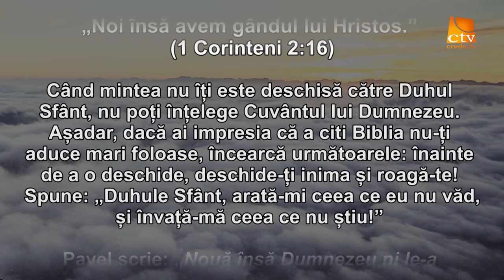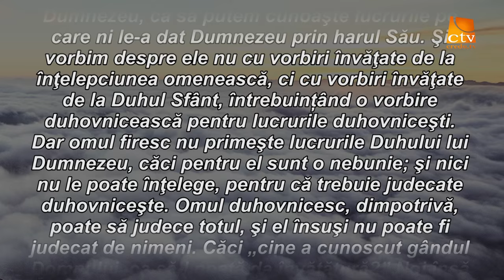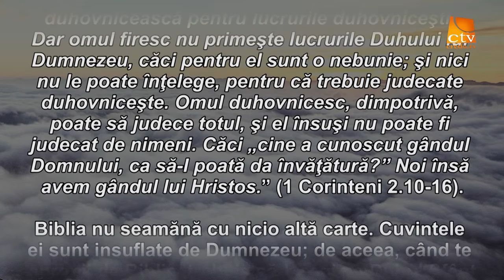Cuvantul Lui Dumnezeu pentru Astazi - 14.03.2016